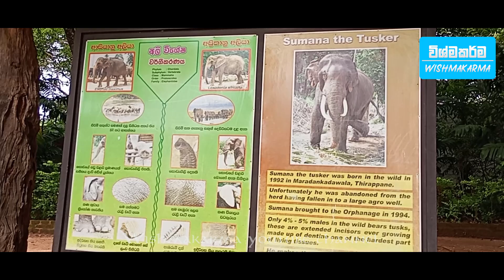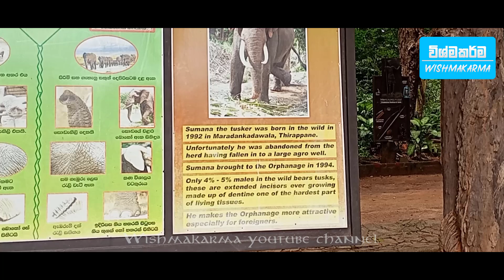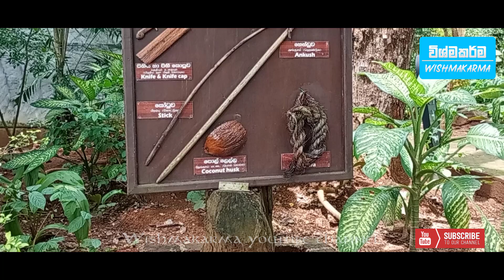පින්නවල අලි අනාථාගාරය | Pinnawala Elephant Orphange wishmakarma YouTube channel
✍  Pinnawala Elephant Orphanage
Pinnawala Elephant Orphanage (Sinhala: පින්නවල අලි අනාථාගාරය), is an orphanage, nursery and captive breeding ground for wild Asian elephants located at Pinnawala village, 13 km (8.1 mi) northeast of Kegalle town in Sabaragamuwa Province of Sri Lanka. Pinnawala has the largest herd of captive elephants in the world. In 2011, there were 96 elephants, including 43 males and 68 females from 3 generations, living in Pinnawala.

The orphanage was founded to care and protect the many orphaned unweaned wild elephants found wandering in and near the forests of Sri Lanka. It was established in 1975 by the Sri Lanka Department of Wildlife Conservation (DWC).

On 31 August 2021, a 25 year old elephant named Surangi gave birth to twin male baby elephants at the orphanage.It also marked the first instance of the birth of twin elephants in Sri Lanka after a gap of 80 years since 1941.

Welcome to (Wishmakarma) YouTube channel.
සීනු ලකුණ ඔබන්න.

01.ඉදලක් හදන හැටි පියවරෙන් පියවර - How to make Idalak step by step|Wishmakarma youtube channel Full HD

08.ඔබ දන්නවාද සතුන්ගේ නම් සුද්ද සිංහලෙන්ම කියන්නDo you know the names of animals in pure Sinhala?